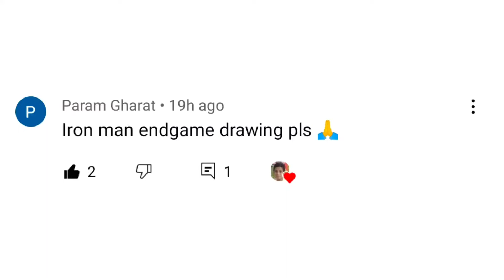Iron Man drawing with colour pencil 😊